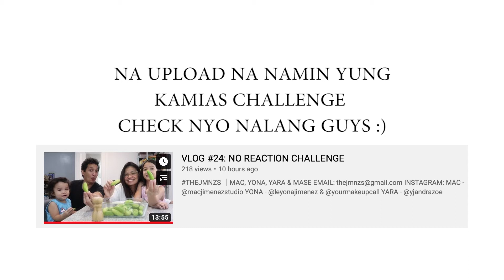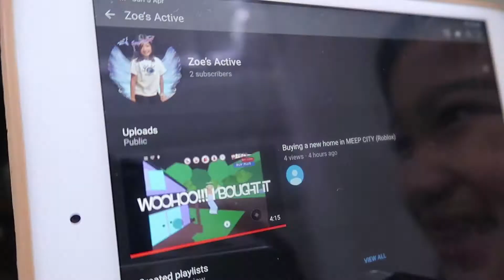VLOG #25: PIZZA FOR DINNER 🍕 (NAG-VLOG NANG MAGKAAWAY) 🤣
Made pizza from leftover food in the fridge!
It was goooood! 🍕

Gracias!
Godbless!

❤︎Luke1:45 | Joshua 24:15❤︎

💋Yona
👨‍👩‍👧‍👦The Jmnzs